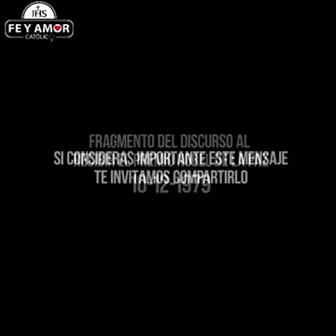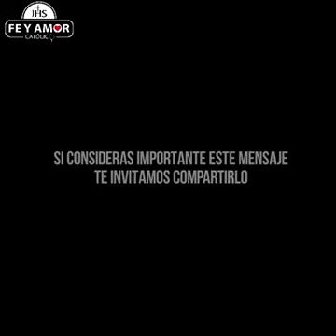Mensaje de la Madre Teresa de Calcuta